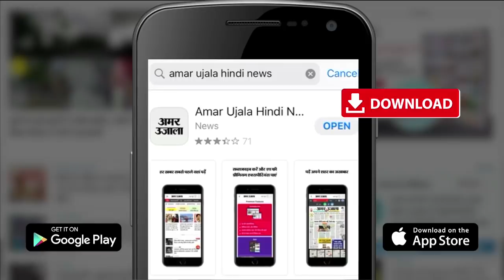Corona Vaccine लेने के बाद भी संक्रमित हुए Doctor Sumit Jagyasi ने क्या कहा | Covishield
Corona Vaccine लेने के बाद भी संक्रमित हुए Doctor Sumit Jigyasi ने क्या कहा | Covishield